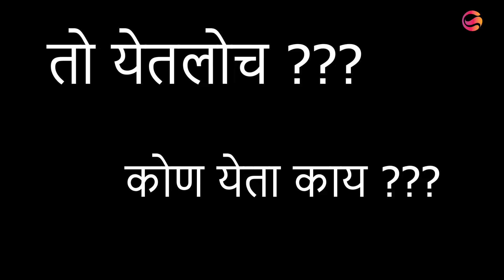तो येतलोच????? कोण येता काय?????